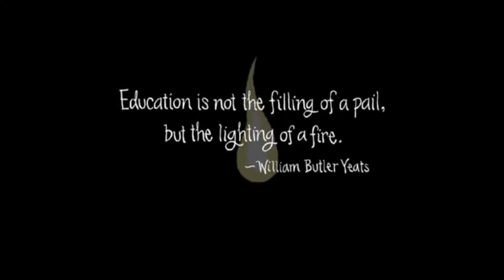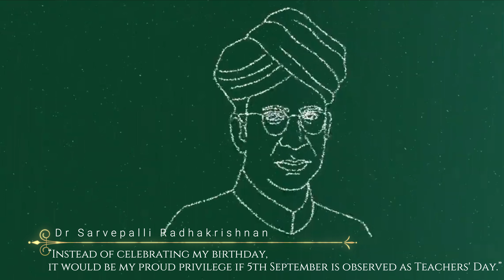Cetaa Guruvandanam Gurudakshina Video